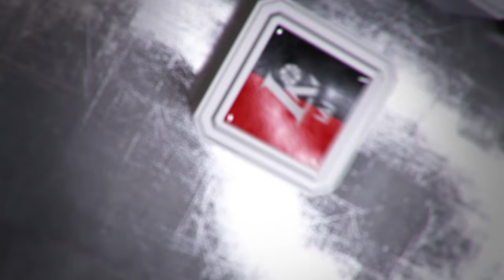V. Pauliukėnas: „Ant savo žaidėjų net negaliu pykti“